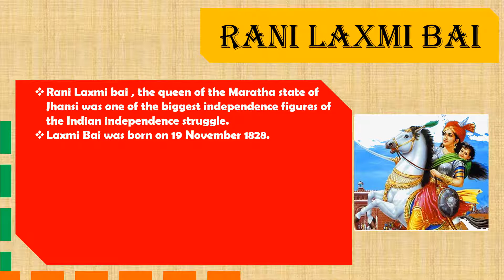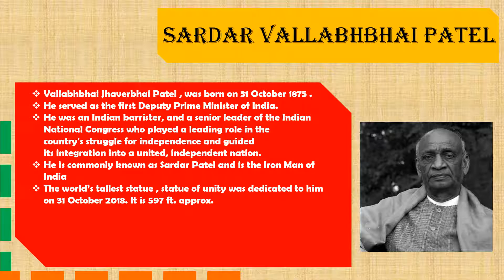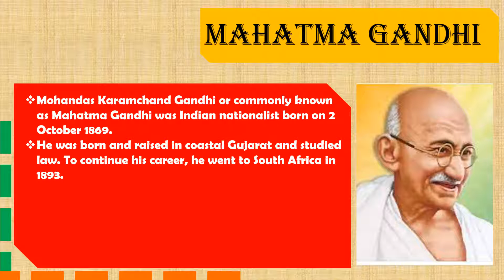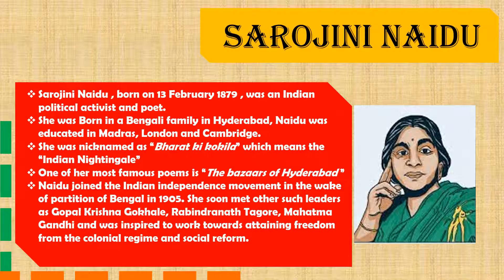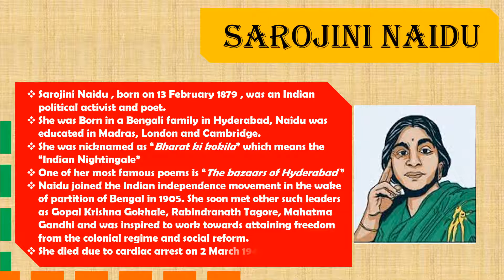Freedom Fighters of India || Independence Day Special || History || Wizartist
India celebrates every year 15th august as the independence day with great enthusiasm and patriotism. This was the auspicious day in 1947 when India got independence from British Raj. This was after a long-fought struggle of 200 years. This independence was not easy to attain. Many Indians fought against the Britishers, through war, peace movements, inspirational poems, and strong strategies.
In this video, we shall learn about 5 such Indians who fought for India's Freedom , the freedom fighters.